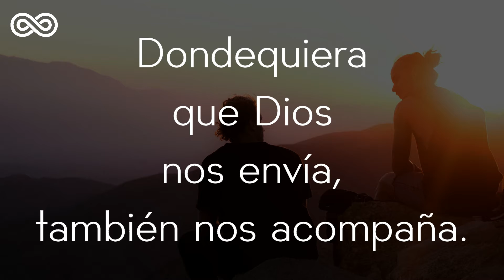Eso es lo que ella me dijo - Soft House Cristiano - Solaris House Music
¿Cómo tú, siendo judío, me pides a mí de beber, que soy mujer samaritana?
Eso es lo que Ella me Dijo - That Is What She Told Me
Soft House Cristiano

Por favor mira: "Soft House Cristiano"